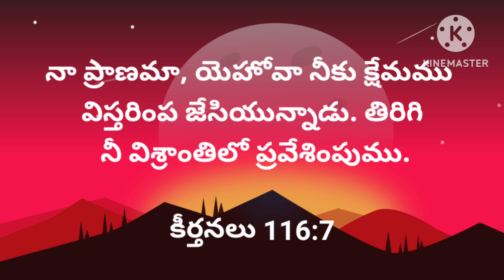Today's promise (10 -08- 2023)ఈరోజు దేవుని వాగ్దానం